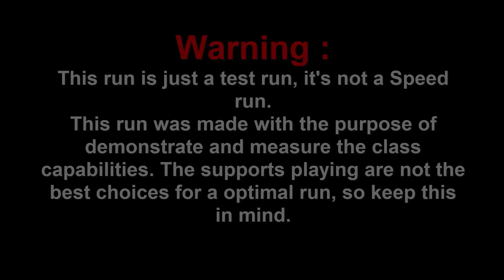[Elsword] Empire Sword - Nightmare's Crib (Before 06/12 Patch)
Jogue Seus jogos online sem Lag ou latência!

► Membros do Canal possuem acesso a vídeos exclusivos!

Especificações do PC Atual :
Processador : i3-9100F
Placa de Video : GTX 1660 6gb OC
Memória : 16gb DDR4